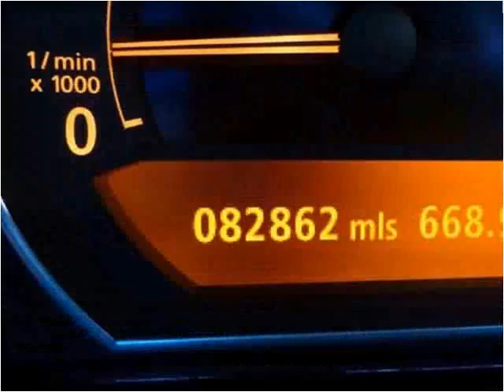2006 BMW 7 Series Used Cars Teterboro NJ